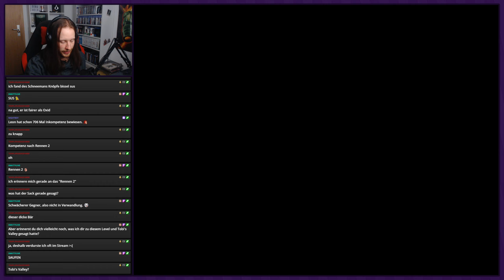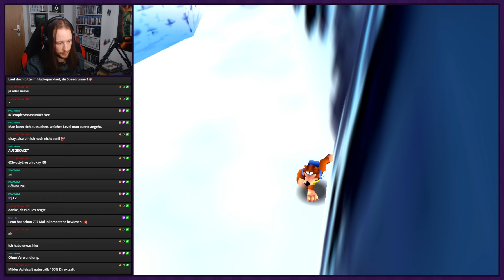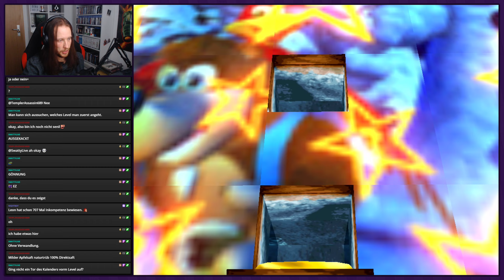Das große Schlittenrennen ● #16 ● Banjo-Kazooie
Livestream Banjo-Kazooie
Folge 16: Das große Schlittenrennen

►In dieser Folge:
Jetzt gilt es noch, das Schlittenrennen in Freezeezy Peak zu gewinnen. Leider dürfen wir die zweite Runde noch nicht antreten.

►BANJO-KAZOOIE
Entwickler: Rareware
Publisher: Nintendo
Originaltitel: Banjo-Kazooie
Genre: Platformer
Erscheinungsjahr: 1998
USK: ab 0
Konsolen: »N64«, Xbox 360, Xbox One